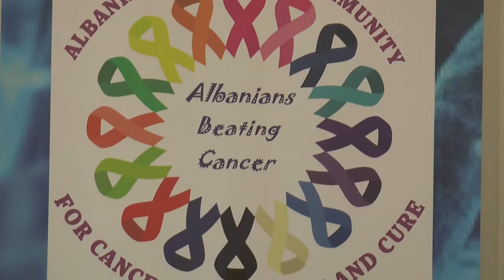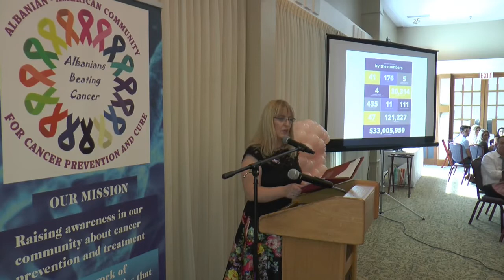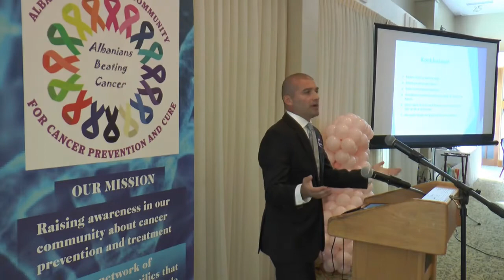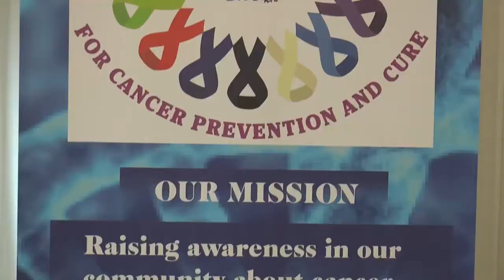Evenimenti i pare, Shator 2019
Momente nga evenimenti i pare